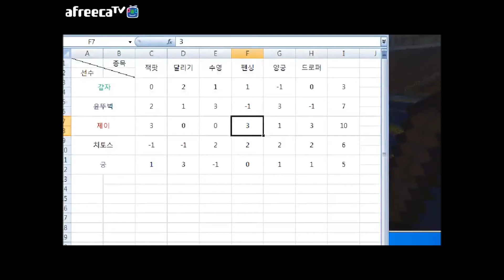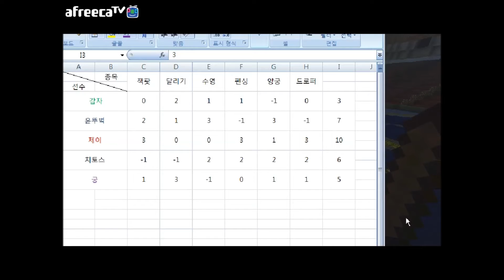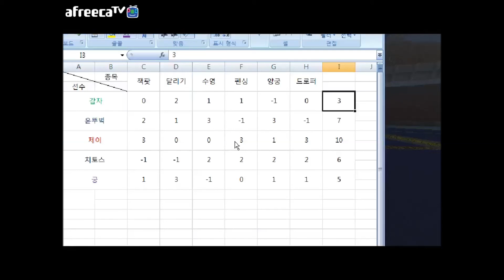BJ마듀 마인크래프트 병맛동계올림픽 3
병맛동계올림픽